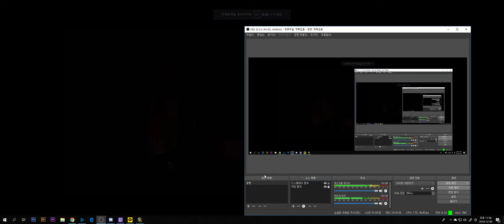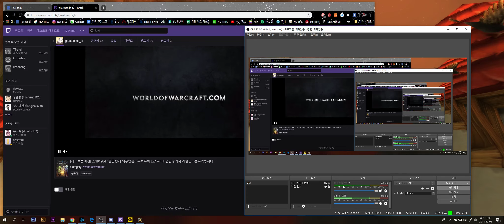[라이브 풀버전] 20181204 : 큰곰형제 와우방송 - 만랩캐릭 전역퀘 / 격전지 / 무럭무럭 Lv.1 부터 : 인간성기사 렙업.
큰 곰 형제와 함께하는 심야 아제로스 기행  !!
A Midnight Excursion to Azeroth with Big Bear Bros~!
오늘은 먼저 만랩캐릭 전역퀘와 격전지를 완료하고 지난시간 플레이하던 인간 성기사 랩업을 이어갑니다. 티르의 손 수도원에서 언데드화 된 붉은 십자군을 몰아내고 은빛 여명회의 퀘스트가 계속 이어집니다.

※ 오늘 방송은 큰곰형님의 감기로 인해 훌쩍이는 소리, 기침소리 등이 들어가게 되었습니다. 다들 감기조심하세요 ㅠㅠ